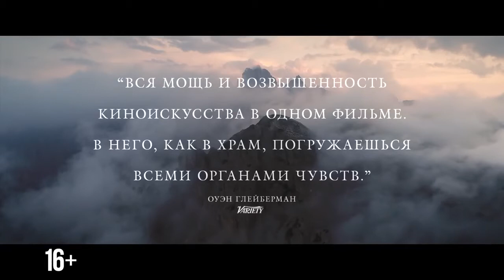Тайная жизнь 2020